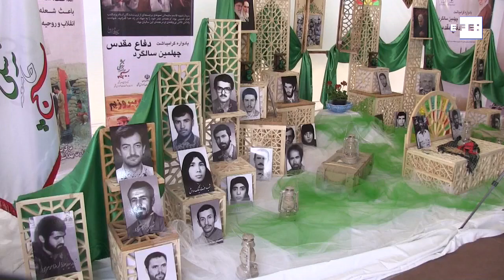From student to prisoner of war, the story of an Iranian veteran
Tehran, Oct 5 (EFE).- Four decades after the start of the Iran-Iraq war, Abdulhamid Shamsolahi, who exchanged books for weapons and was a prisoner of war for almost nine years, has the same spirit of resistance. (Camera: MARINA VILLÉN. Editor: VICTORIA MORENO)